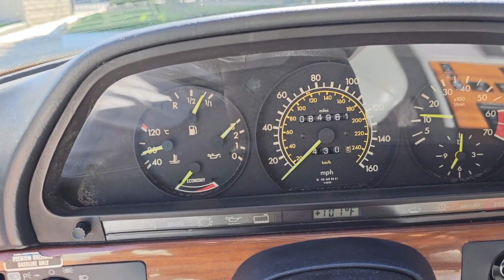VCC/38V96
1986 MERCEDES-BENZ 420SEL